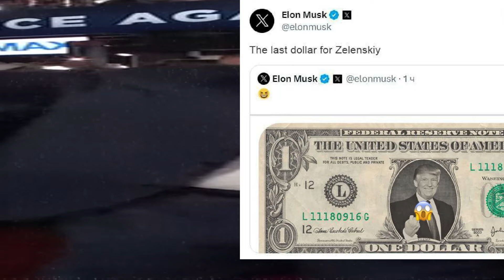Перемога Трампа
Дональд Трамп переміг на виборах США та став 47 президентом, щоб зробити Америку великою знову, але що тепер ж буде з Україною? Відповідь у цьому відео.